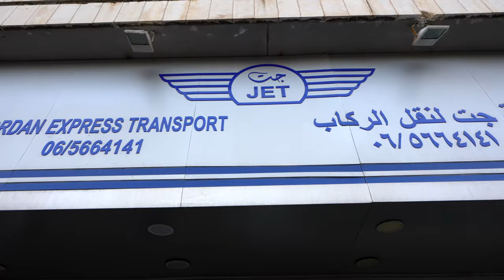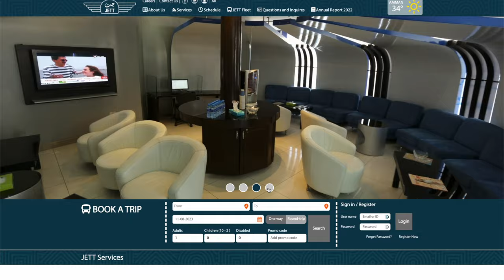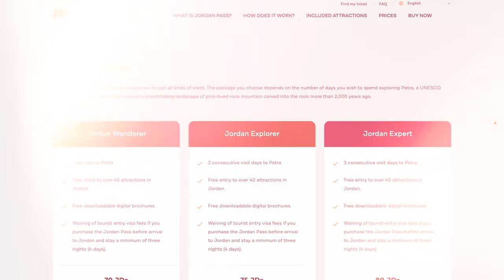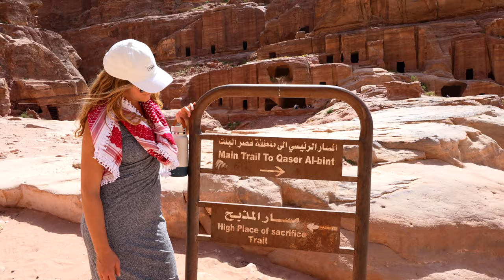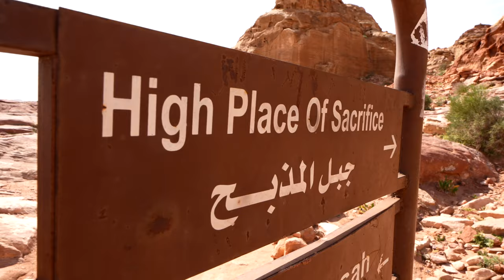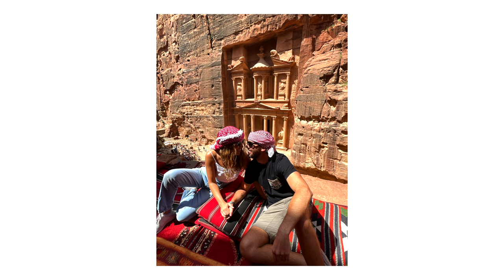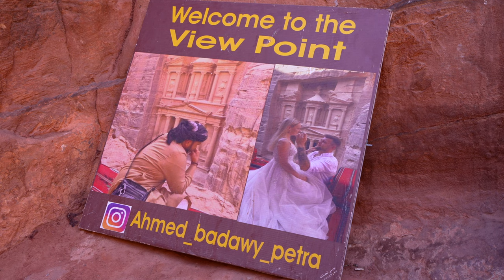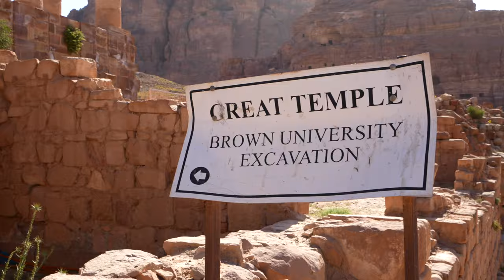Petra Jordan | Ultimate Inside Travel Guide 🇯🇴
Planning a trip to Petra, Jordan? We want to help you make the most of it!

We explored inside Petra for 2 full days and tried to answer every question we could think of to ensure you're prepared for your big trip.

PLUS make sure to stay until the end to see if we think Petra is worth it, or if you would be better off going somewhere else 🤷‍♂️

OVERVIEW
00:00 Intro
00:39 How to Get to Petra from Amman
01:48 Entering Inside Petra
04:48 The Caves
05:13 The Treasury
05:32 High Place of Sacrifice
07:29 The Cave Bar
08:03 Bedouin Camp
10:04 Day 2
12:19 Roman Amphitheater
12:43 Royal Tombs
14:43 The Monastery
15:49 Colonnaded Street
16:02 The Great Temple
16:19 Cave Coffee
16:36 Final Thoughts

🐦 We share how we designed the life of our dreams (and you can too!) on X (formerly Twitter)

Our favorite place to get Copyright-free audio with a huge variety of songs + SFX with unlimited licenses.

🎥  EQUIPMENT
All the gear we use and recommend: